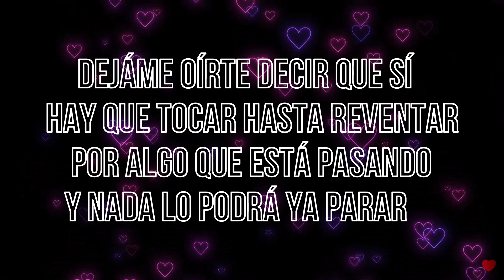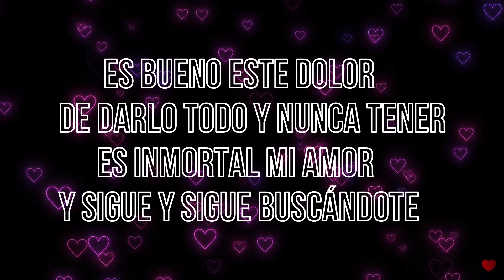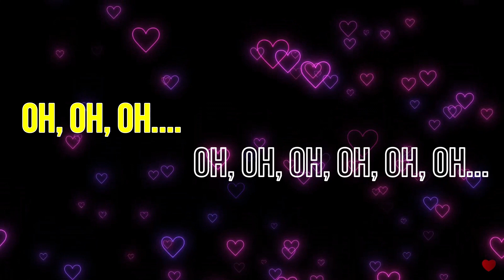Vilma Palma E Vampiros - Cumbia (KARAOKE)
La banda Argentina Vilma Palma E Vampiros y el tema "Cumbia" de 1991 y ahora en versión karaoke.